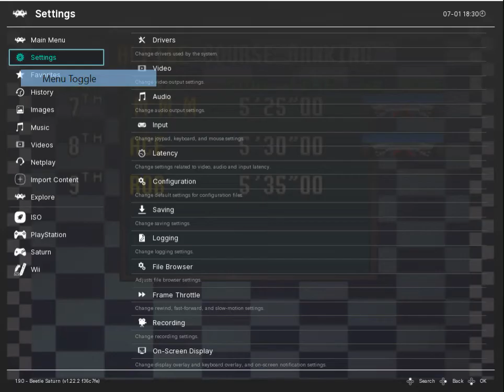Saturn Virtua Racing - Alpine (Race - 3:57.34) (Lap - 45.78)